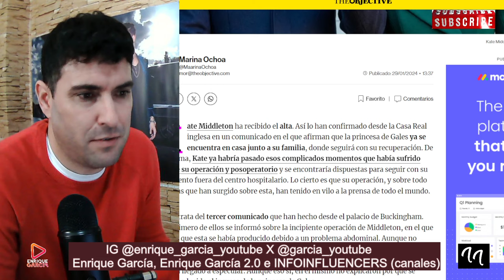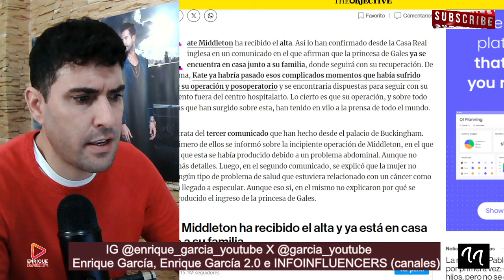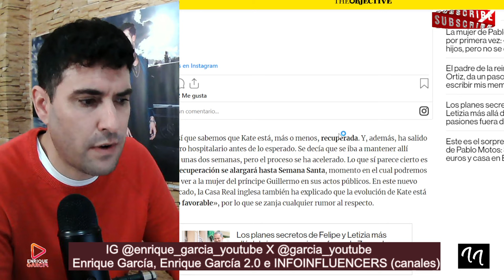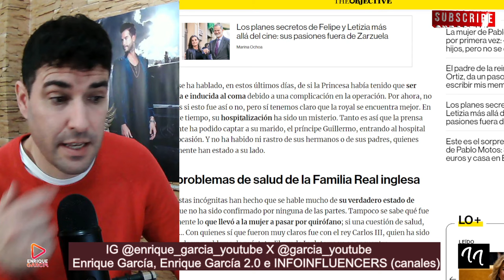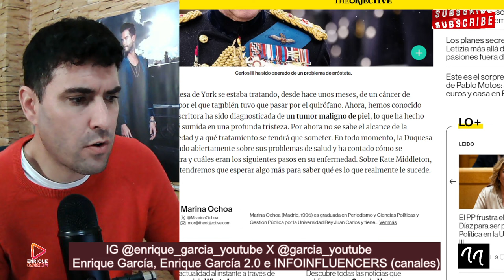KATE MIDDLETON VUELVE A CASA, LE DAN EL ALTA MÉDICA, TRAS EL COMA